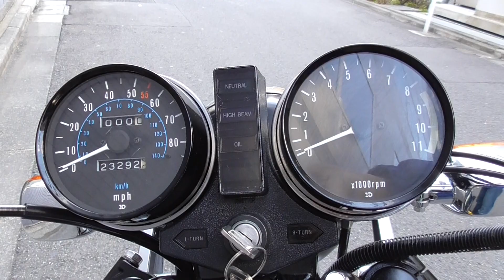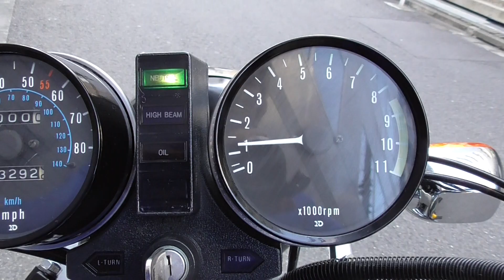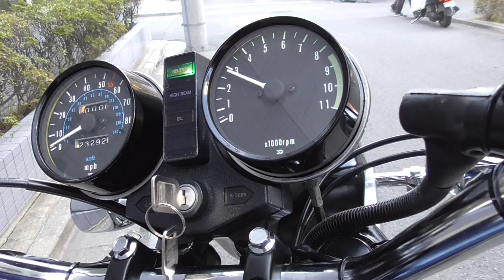バイクショップ ＺＥＴＡ－ＯＮＥ Ｚ１０００ＭＫ．２ カスタム ＣＲキャブ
ＫＡＷＡＳＡＫＩ　Ｚ１０００ＭＫ．２　１９７９年
紹介ページ↓